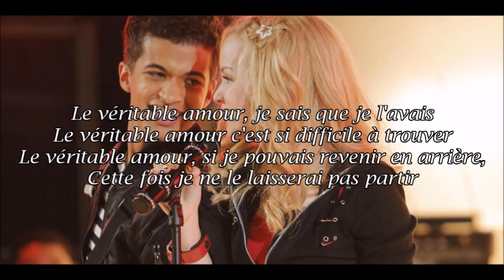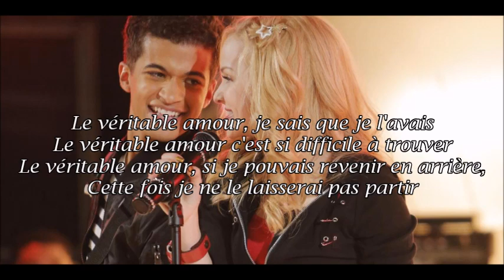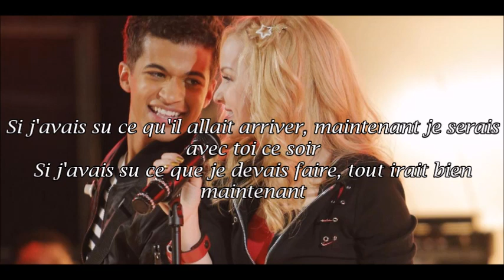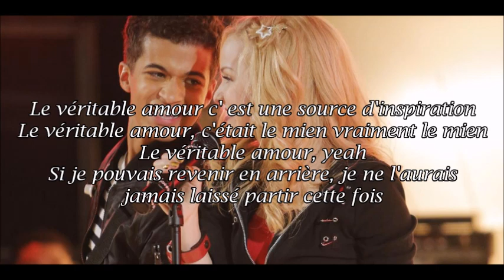True Love - Dove Cameron & Jordan Fisher ( traduction française )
Voici la traduction française de "True Love" de Dove Cameron et Jordan Fisher . J'espère que cela vous plaira, aimez et commentez :)